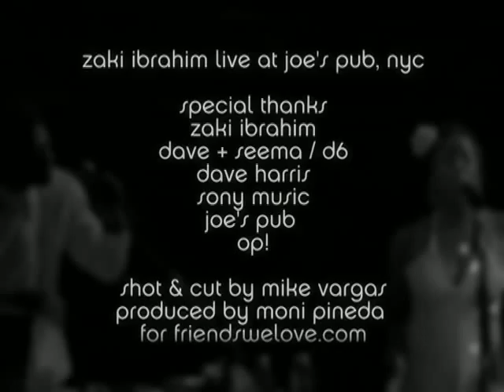Zaki Ibrahim :: En Vivo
Hailing from Toronto, Sony recording artist Zaki Ibrahim makes her second NY appearance at Joes Pub to a packed room of expectant fans. DJs OP! and Moni opened up while Mz. Chawls, DJ NaNa and Waleed Abdulhamid joined her on stage.